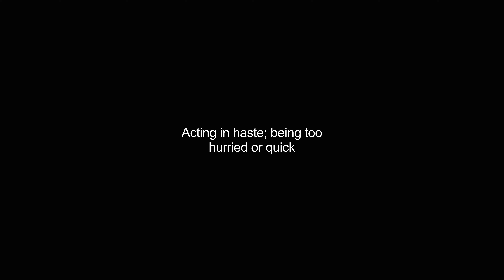hasty video Dictionary meaning and pronunciation